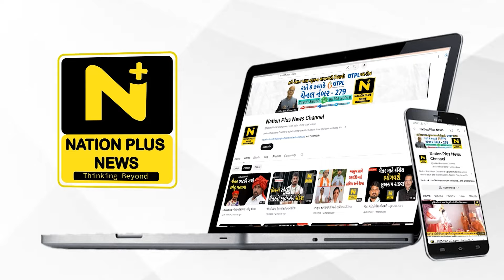વડોદરાનું ગૌરવ વધારતી વિદ્યાર્થીની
કર્ણાટકના મેંગાલુરૃ ખાતે રહેતા વડોદરાના પરિવારની ખુશી પુરોહિતે કર્ણાટક બોર્ડની ધો.૧૨ની પરીક્ષામાં ૯૯ ટકા માર્કસ મેળવીને કર્ણાટક રાજ્યમાં બીજુ સ્થાન પ્રાપ્ત કર્યુ છે.